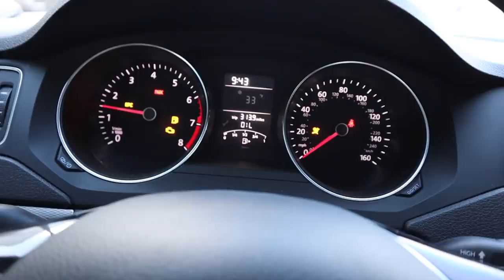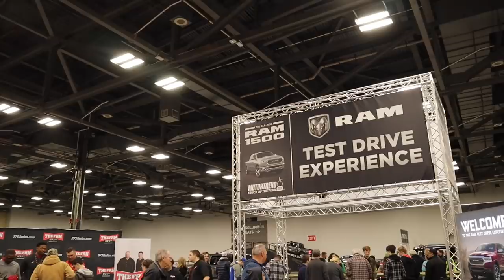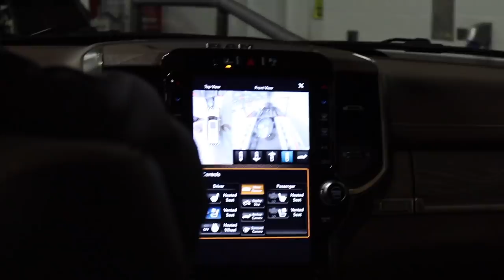THIS IS WHY YOU DON'T PUT YOUR TRUCK IN THE AUTO SHOW!!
Its actually crazy to see how many eyes and hands cross your vehicle and EVERY vehicle there!! the ones that are actually unlocked must take some serious wear and tear!!

- South Bend Clutch
- Wehrli Fab Custom (6.7lime = FREE SHIP)
- Aux Beam
- VanTrue

30 Days of FREE Amazon PRIME!!

Links: ⛓
9H Ceramic
Rain X Additive
30'' Light Bar
20'' Light Bar
30 Days of FREE Amazon PRIME!!
24 Pack Black Ice